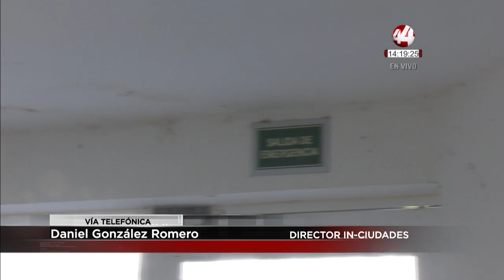Villas habitacionales colapsarían al Bajío: Gonzalez Romero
Daniel González Romero, titular de In-Ciudades nos habla en señal informativa emisión vespertina de  las Villas Panamericanas